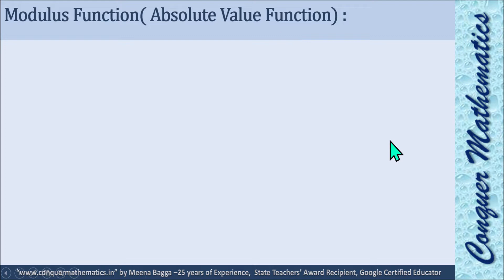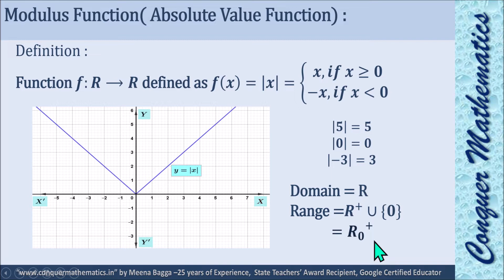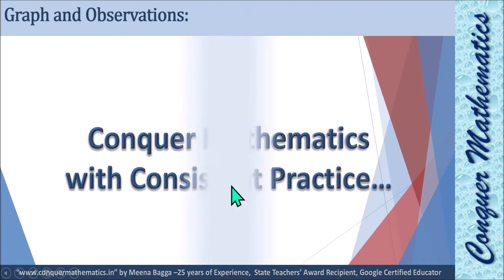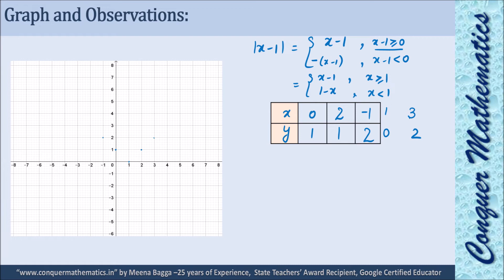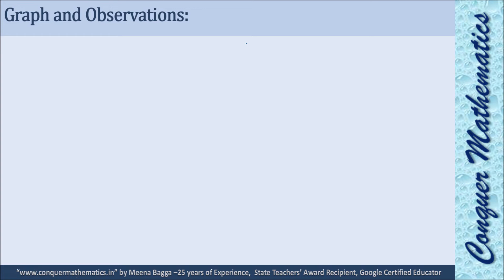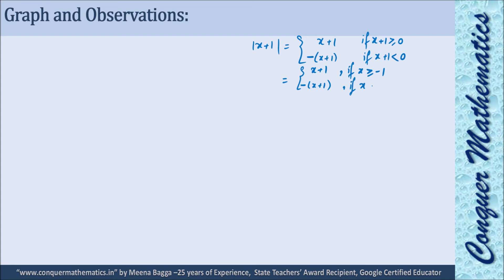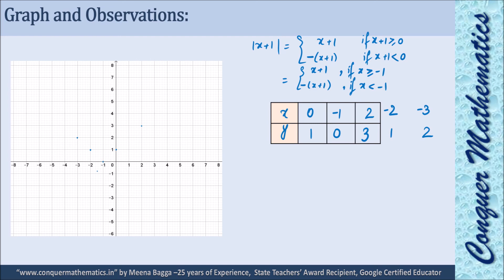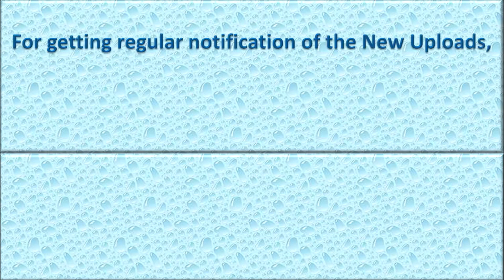Graphs of Real Functions - 3 - Modulus (Absolute Value) Function - Class XI, XII and JEE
This video is the third video in the series Graphs of Real Functions especially being created to help students understand everything about the graphs. This lecture discusses the modulus (absolute value) function.
Hope it will be helpful for class XI, XII, and aspirants to JEE students.